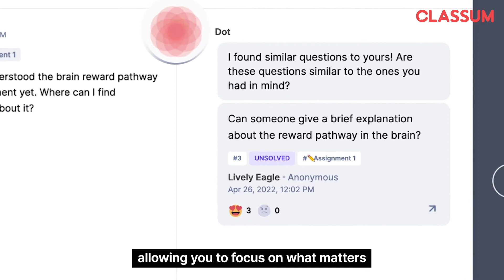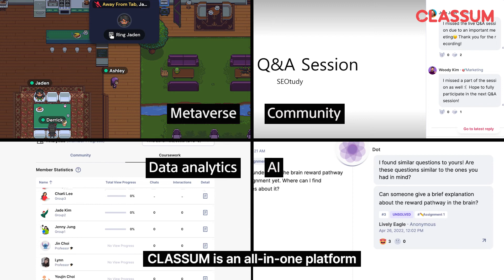CLASSUM for HR: Corporate Training & Onboarding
With CLASSUM, change the way your company conducts corporate training and onboarding. CLASSUM is an all-in-one learning platform that sparks collaboration and engagement. Unleash the full potential of every learner, creating a continuous learning organization that encourages everyone to contribute.